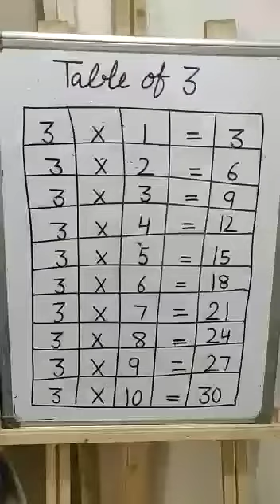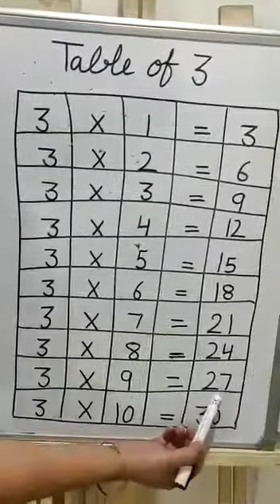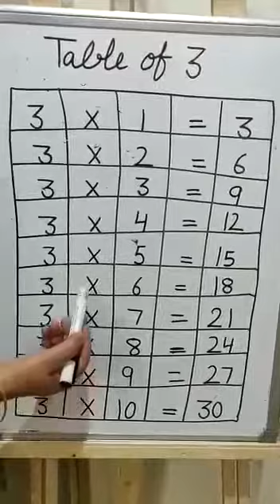Class 2 table of 3